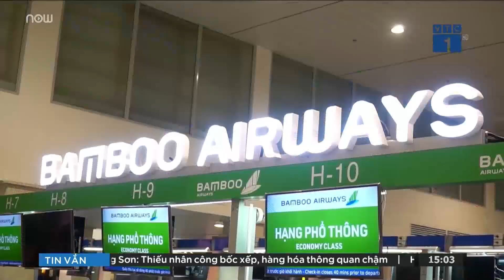Tạm dừng miễn visa cho 8 nước từ 12/3 | VTC1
VTC1 | Trước những diễn biến ngày càng phức tạp, lây lan nhanh và trên diện rộng của dịch COVID-19 trên toàn thế giới, Chính phủ Việt Nam quyết định tạm dừng thực hiện chính sách miễn thị thực đơn phương đối với công dân các nước: Đan Mạch, Na Uy, Phần Lan, Thụy Điển, Anh, Đức, Pháp và Tây Ban Nha, áp dụng từ 0h ngày 12/03/2020.